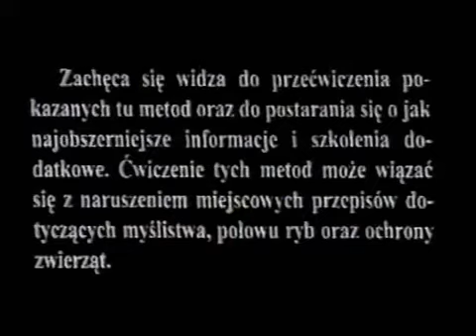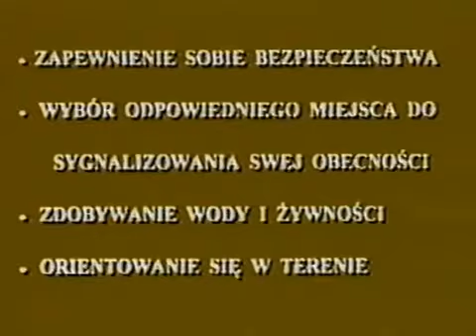Techniki survivalowe SAS-u - Lektor PL Cały Film Dokumentalny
Stara kaseta VHS pokazująca techniki niezbędne do przetrwania w trudnych warunkach.